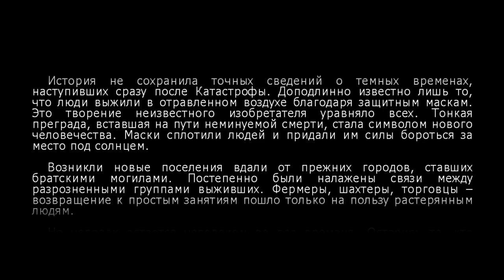[s04ep01] Ex Machina - Печальный момент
Получаем в наследство кусок металлолома на колесах и ищем ублюдка, который сжег родную хату.